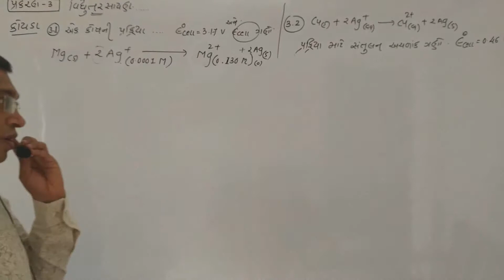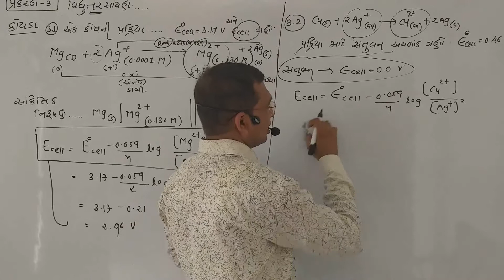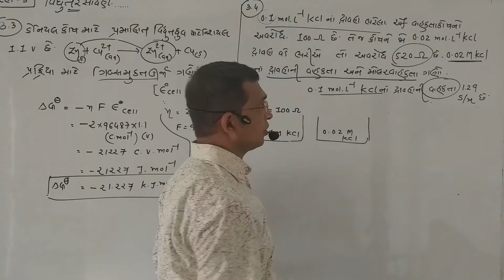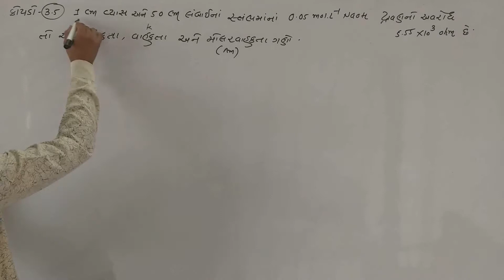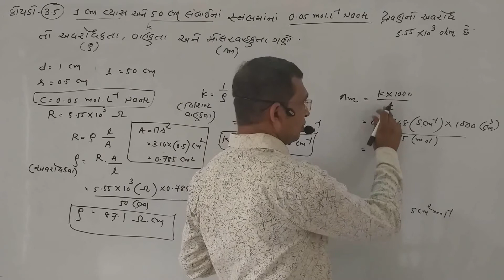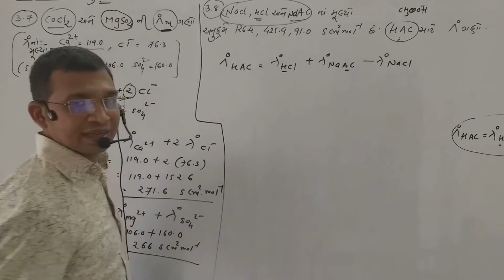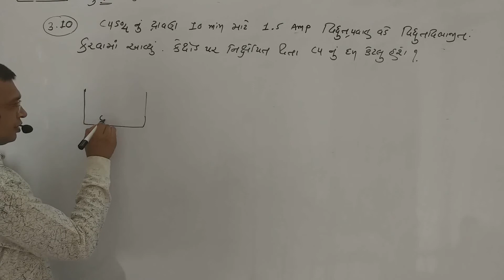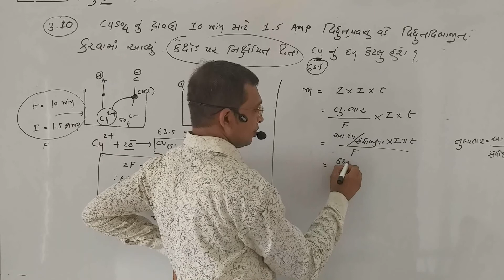પ્રકરણ-૩ વિધુત રસાયણ(17) કોયડાઓ 1થી10 (સંપૂર્ણ કોયડાઓ)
(17) કોયડાઓ 1થી10 (સંપૂર્ણ કોયડાઓ)